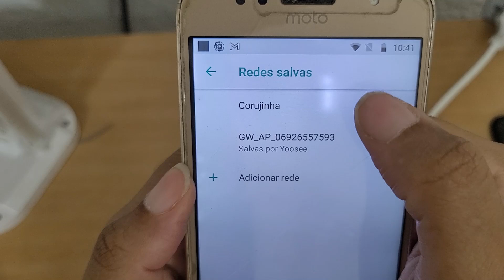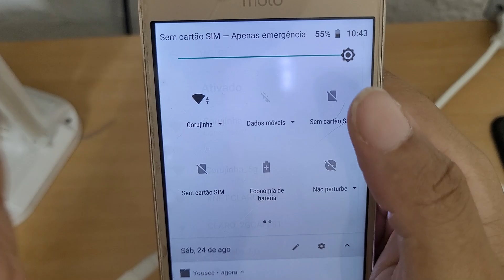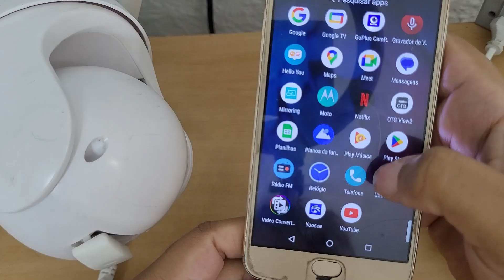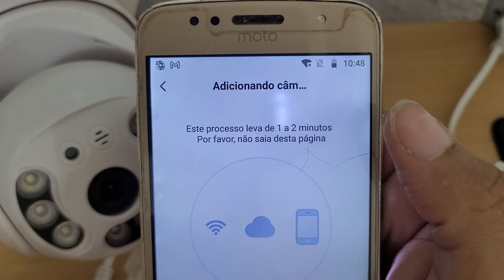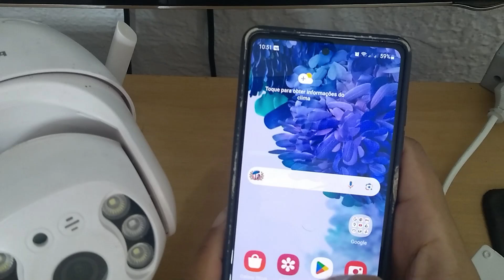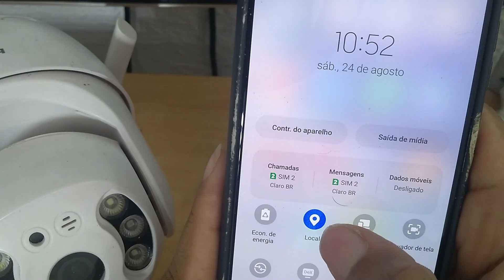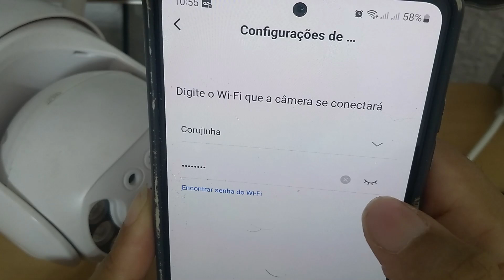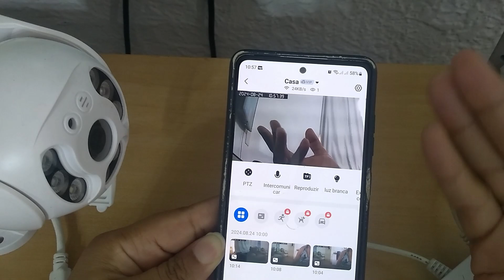câmera yoosee nao conectar no wifi configuração inteligente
câmera yoosee não está conectando no wifi?🙂 vem comigo que vou te ensinar como conectar a câmera wifi no modo inteligente que se chama adição inteligente que onde lê o qrcode mas no celular moto g5 a configuração foi de outra forma e eu ensino como configurar a câmera yoosee no celular motorola e no celular samsung 😉 essa câmera que usamos para conectar no wifi foi a câmera que usa o app yoosee

✅câmera de segurança wifi inteligente amazon
✅cartão de memória 128 gigas